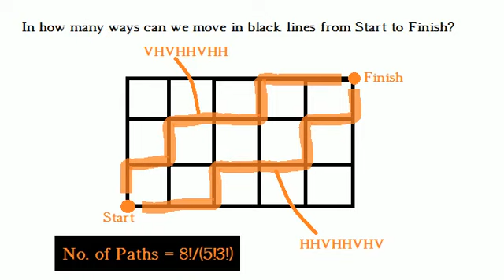PNC 7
Permutation and Combination 7th video.
One Question.